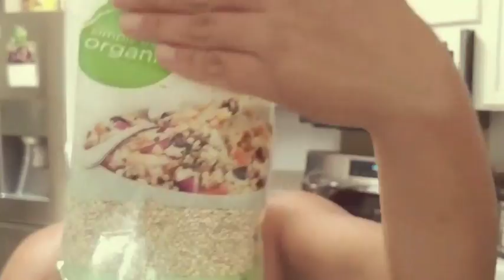Quinoa and mango peach salad